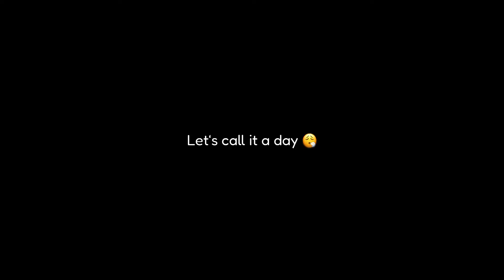ทริปเชียงใหม่หลงดอยสุดพีค กับเส้นทางไป "แม่แจ่ม บ้านขุนแปะ และนาขั้นบันได"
เที่ยวเชียงใหม่ปี 2022 เที่ยวหน้าฝน เริ่มต้นกันที่แม่แจ่ม กับดอยม่อนหมาก และการชมทะเลหมอกแบบใกล้ชิด ต่อด้วยขับมอเตอไซค์ไปบ้านขุนแปะ และรีวิวเส้นทาง ชมนาขั้นบันได และขึ้นดอยไปชมวิวรอบขุนแปะแบบจุกๆ เป็นหนึ่งวันที่หมดแรงกันเลยทีเดียวครับ

หากคลิปมีข้อผิดพลาดประการใด ต้องขออภัยด้วยครับ

มาดูกันว่าตอนต่อไปเราจะเจออะไรบ้าง และเราจะสู้ชีวิต หรือชีวิตจะสู้กลับกันแน่🤪😂

ที่พัก: มนต์เมืองแจ่ม
กระท่อมเนินเขาฟลอร่าวิว ขุนแปะ

📷 กล้อง: Insta360 1R , iPhone 12 Pro Max

เพื่อนร่วมทาง @poottipongpaina5870

🎵 Music Credit
Music | "Mwah" by LiQWYD